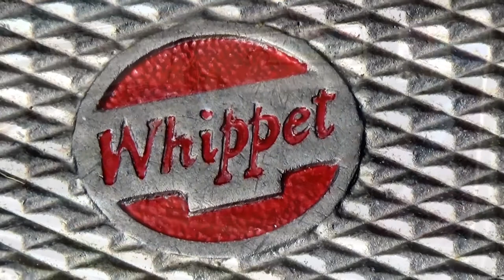1929 WILLYS WHIPPET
1929 WILLYS WHIPPET.
Willys was a brand name used by Willys–Overland Motors, an American automobile company best known for its design and production of military Jeeps (MBs) and civilian versions (CJs) during the 20th century.

When the Whippet was introduced in the fall of 1926, it claimed the title of being America's smallest car, with a wheelbase that measures just over 100 inches. Power was from a 134 ci engine which offered 30 horsepower. A short time later, a 40 horsepower Six on a 109.25 inch platform was made available. In this guise, one example was driven at the Indianapolis Motor Speedway for 24 hours where it averaged just over 56 miles per hour, setting a new American record for stock cars priced below $1,000. In fact, the Whippet pricing was virtually the same as the Ford, and the six-cylinder model was proclaimed to be the 'world's lowest priced six.'

The Whippet was the product of the Willys-Overland Company of Toledo, Ohio, and superseded the Overland. It was a stylish automobile with an attractive price tag and numerous features. It had four wheel mechanical brakes, seven-bearing crankshaft, full pressure lubrication to all bearings (except for the pistons), and Nelson Bohnalite invar strut pistons.

During the first year of production, over 110,000 examples were built. This helped alight the Willys-Overland Company into third place in the industry, behind Chevrolet and Ford in 1928.

Despite its successes, the demise of the company occurred in 1931 in the wake of the Great Depression of the 1930s, a number of Willys automotive brands faltered. Stearns-Knight was liquidated in 1929. Whippet production ended in 1931; its models were replaced by the Willys Six and Eight. Production of the Willys-Knight ended in 1933. There was also a pickup truck version of the Whippet, called the Willys-Six C-113 (reflecting its wheelbase in inches). This was not a sales success, with a mere 198 units being built. This vehicle was picked up by International Harvester, who installed their own 213 ci engine and offered it in 1933 as the International D-1.

CC rating: 5,000cc

NZ First Registration: 01-Jan-1929